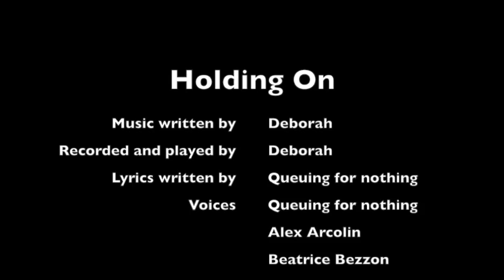Deborah Tamiazzo feat. Queuing For Nothing - "Holding On"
Music written, recorded and played by: Deborah

Lyrics:
"She was sweet, she was hot, she was clever
In a pub, dreaming hard, Cinderella
In her mind chasing sparks, nothing better
Living in a castle of sand...

He had style, he had bucks, he had chances
In a car, dreaming hard, acapella
in his mind he was blind, nothing better
Gambling his life for a sin...

Falling apart as my life passes by
Look at myself, will I lose my pride?
Hunting for memories left behind
Holding on that sound in my head

They find out that chaos was a nice track
Armonies always look for a player
Living high, on their hopes, on their failures
Turn this plot into a romance...

What if I wanna breathe you?
Holding on your heart
What If I wanna feel you?
Let's mend this scar..."